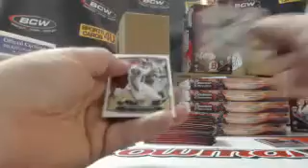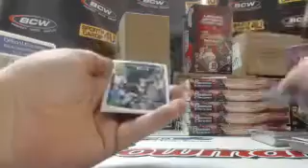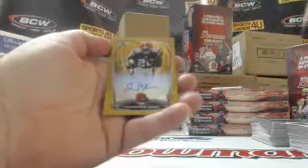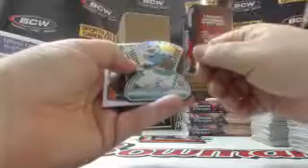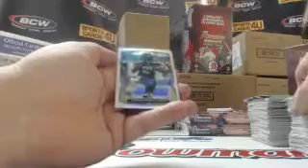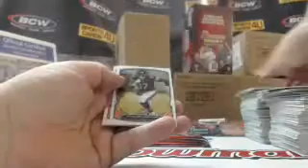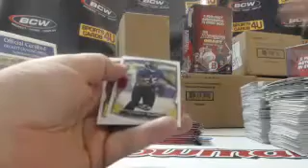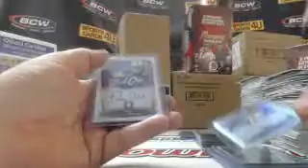2014 Bowman Chrome Football 6Box Half Case Team Break #8 (1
2014 Bowman Chrome Football 6Box Half Case Team Break #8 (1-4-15) - Captured Live on Ustream